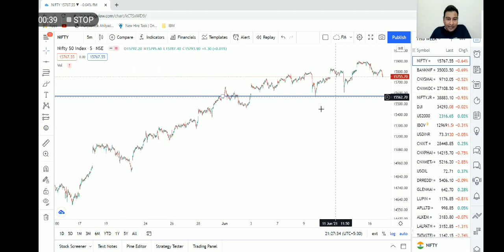JO BOLA WOHO HUA--WHAT NEXT??WHAT NEXT C U ON SUNDAY#shorts